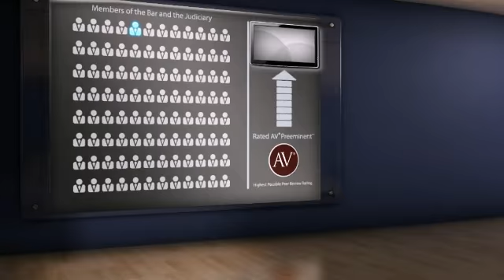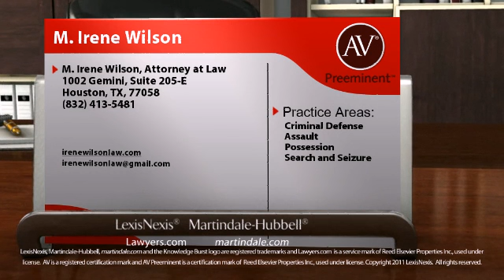AV(r) Preeminent(tm) Rated Attorney M. Irene Wilson